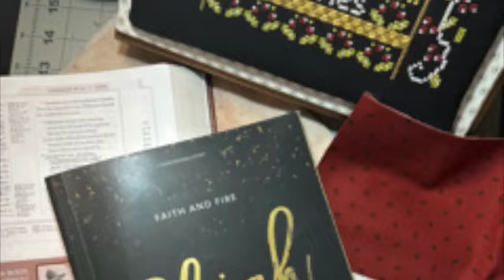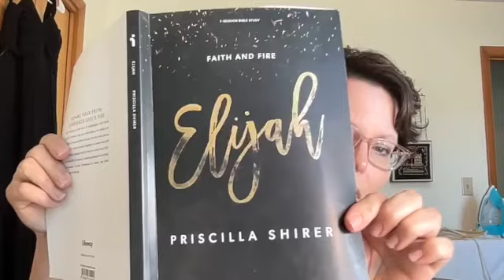Mudcreek Stticher: Elijah, Week 4, Day 4